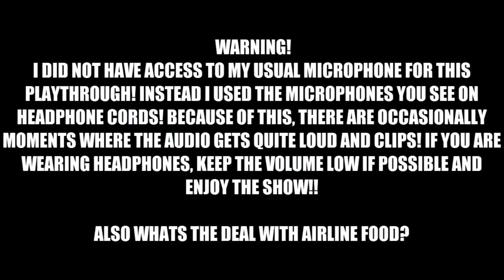Tony Plays Portal: Episode 5 (Still Not Dead!)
This was a victory!
I'm writing something down here: "LARGE AMOUNTS OF PROSPERITY"
I'm really satisfied!